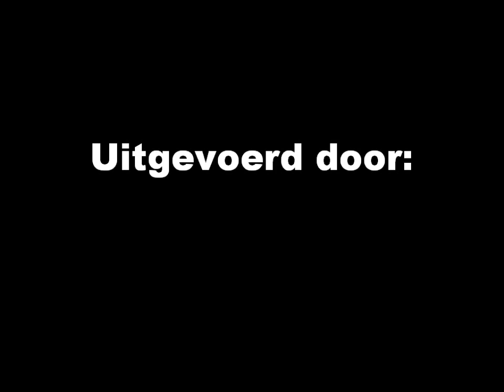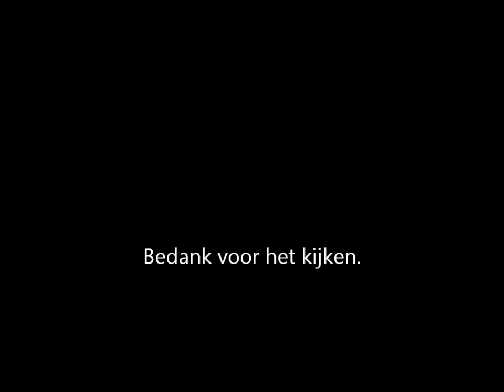Eymaplein Egmond.wmv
Bouwproject Burgemeester Eymaplein Egmond aan Zee